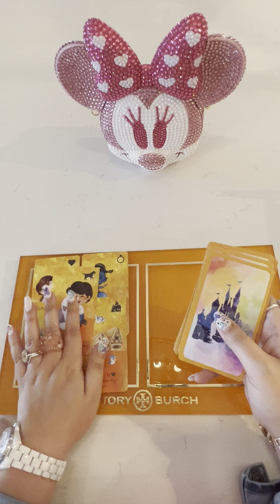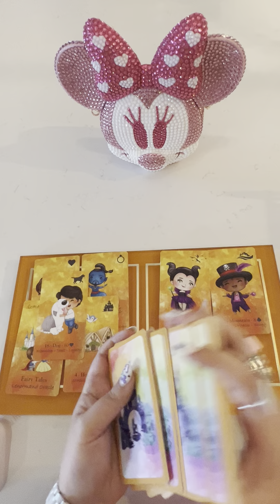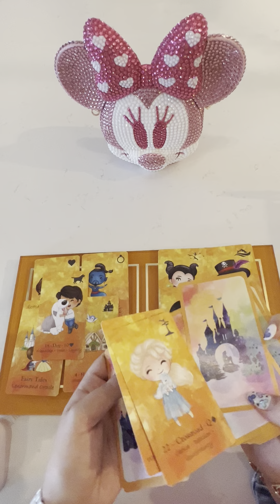Zodiac reading 🟩 Earth benders 🟧 Fire benders